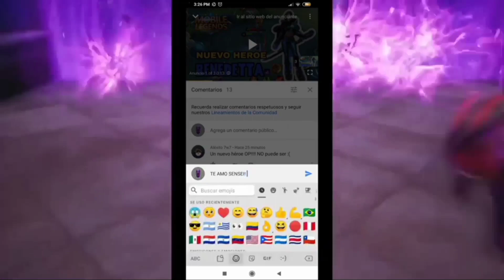COMO SER IMPARABLE CON YIN en mobile legends (convertite en maquina en una maquina de matar)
LOS SORTEOS SON VIA INSTAGRAM

cuenta principal:

ID:7638611

SECUNDARIA:

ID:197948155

tags IGNORAR